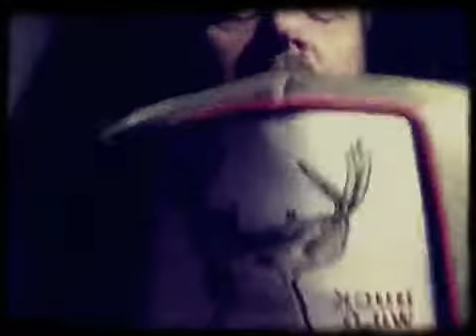BUCK WILD (Episode 5)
Man vs. Naycha wif JOHNNY JONES.

With no camping permit or reservation, Yōse Mīte Jungle Foress Search & Rescue police tell Jones to split from the site he was sneak campin on.